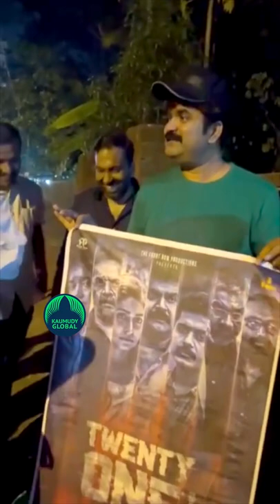Watch Anoop Menon Sticks his own Cinema Poster on a roadside wall!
Anoop Menon STICKS UP Cinema Poster!

Anoop Menon is out on the road to stick posters of his own upcoming movie Twenty-One Grams to be released on March 18, 2022. Film director Jeeva is also with him.